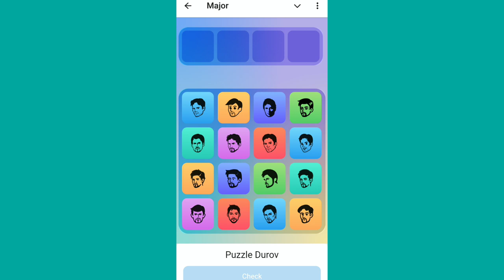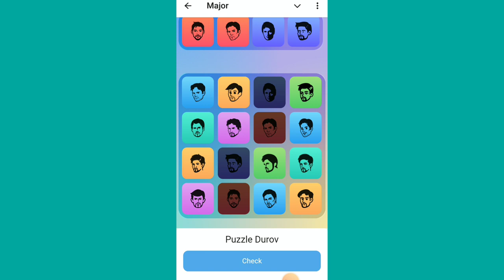Major daily combo today 1 October | Major durov puzzle today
major mancake combo,
major puzzle durov game,
munitions major combos,
puzzle dhruv today,
puzzle drawing,
puzzle durov,
puzzle durov major,
puzzle durov major 25,
puzzle durov major 22 sepiember,
puzzle durov today
puzzle durov major 22
puzzle drawing
puzzle dhruv today
puzzle durov major 23 september
puzzle durov today 22 september
puzzle durov 22
puzzle durov major sep 22
durov puzzle 12 septem ber
durov puzzle 22 septem ber
durov puzzle major today
durov puzzle
major puzzle today
major puzzle
major puzzle today 22 septem ber
major puzzle 22 septem ber
major puzzle today 22
major puzzle game
major puzzle today 23
major puzzle 22
major puzzle durov today 22
major puzzle game 22 september